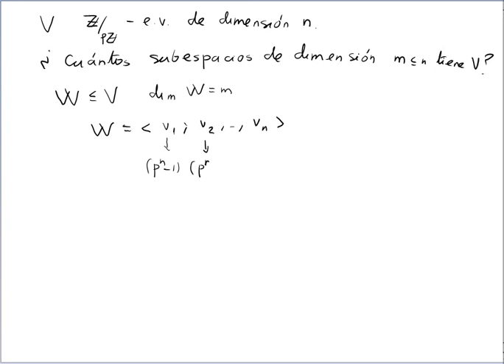Número de subespacios de un espacio vectorial sobre un cuerpo finito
Calculamos el número de subespacios de dimensión m de un espacio vectorial de dimensión n sobre el cuerpo con p elementos.